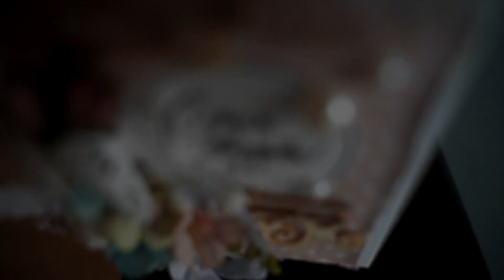Дарья и Илья wedding